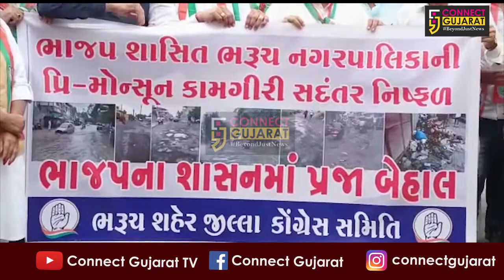ભરૂચ નગરપાલિકાની પ્રિમોન્સુન કામગીરી નિષ્ફળ ગઇ હોવાના આક્ષેપ સાથે કોંગ્રેસે પાલિકા ગજવી